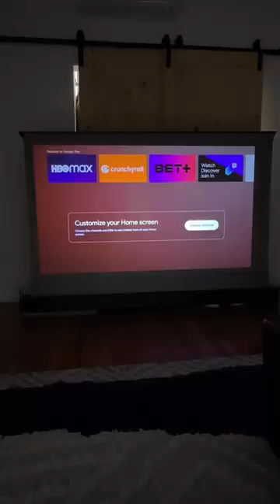$2000 Nebula Cosmos Laser 4K Projector